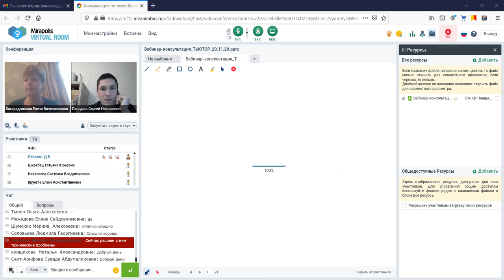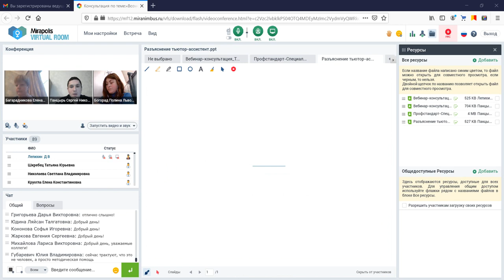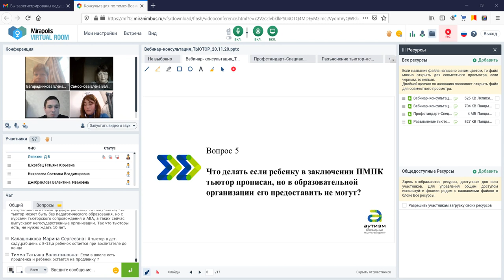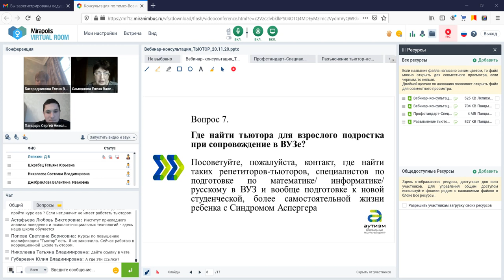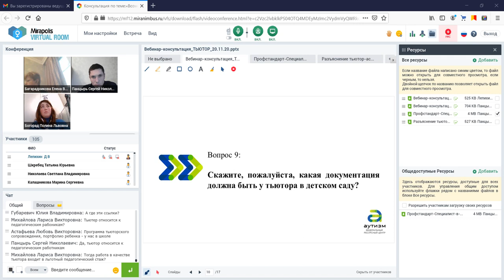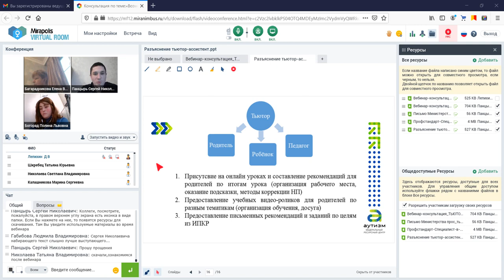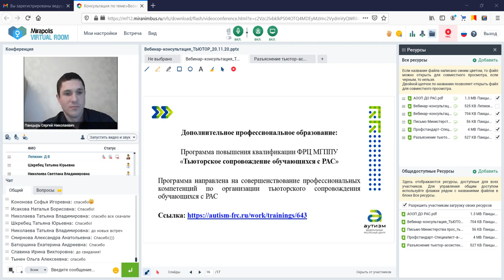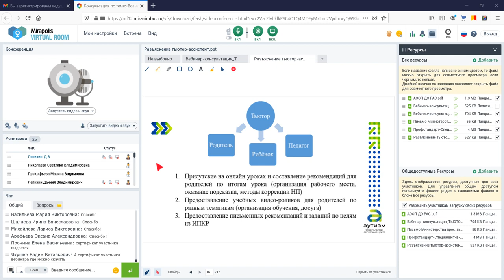Возможности организации образования и психолого-педагогического сопровождения детей с РАС в России